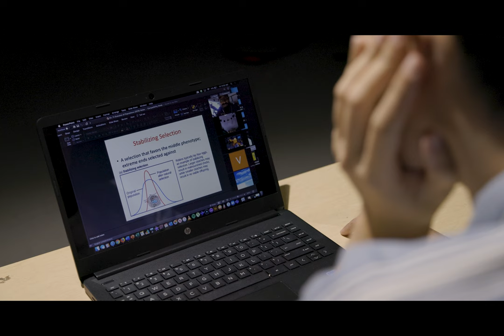CTRL + ESC | 60 Second Short Film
This is the 1 minute short film I made that got me into the Television Production Program at CSUN! I hope you enjoy!

Thanks to everyone that helped out!
George Ayvazyan, Wyatt Thompson, Steve Roybal, Julio Rodriguez, Anabelle Corneau, Toni Monroe, Eli Butel, Sophia Hutchins, Renming, Christian Abella, Sam Mazas, Lucas Troutman, Spencer Frye, Robert Peterson, Albert Dubin